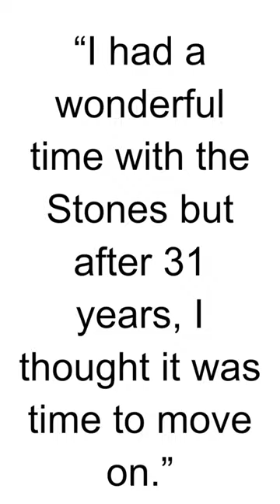HBD - Bill Wyman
Bill Wyman is an English musician best recognized as the former bassist for the iconic rock band The Rolling Stones. He was a member of the band from 1962 to 1993, contributing to their influential sound and playing a significant role in the band's success. Wyman's distinct bass style, songwriting abilities, and stage presence were key elements in the band's music. After his departure from The Rolling Stones, he continued with solo work and formed his band, Bill Wyman's Rhythm Kings.